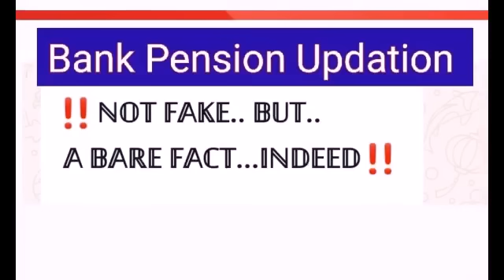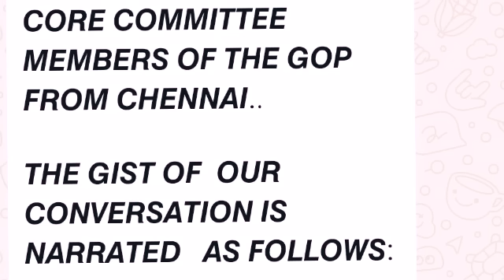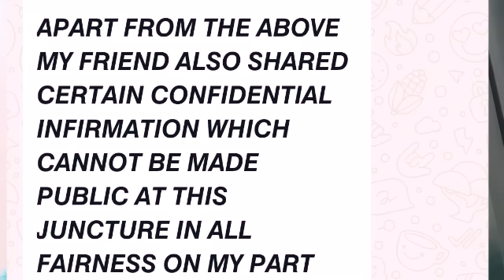Bank Pension Updation @ Money Mantra